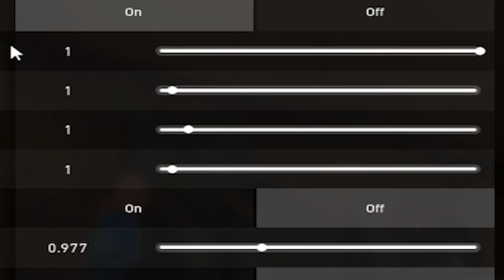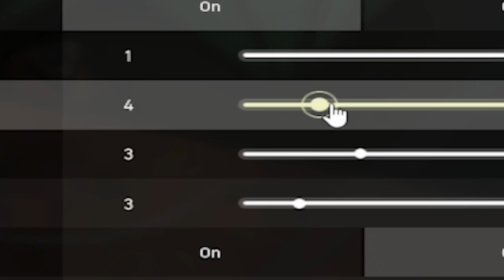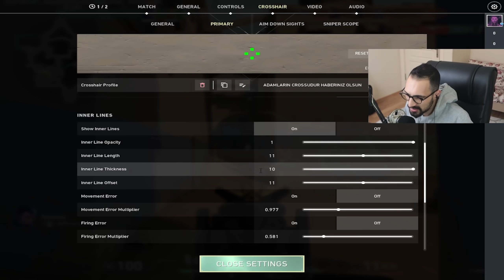Valorant Ama Her Öldüğümde Crosshair Büyür..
Konnichiwa ve bugün sizlerle birlikte Valorant Fakat Her Öldüğümde Crosshair Büyüyor. Evet konnichiwa Valorant videosu yaptı :D Valorantta crosshair ayarı en yüksek bu şekilde yapılıyor. Umarım izlediğiniz video hoşunuza gitmiştir. Begendiyseniz beğenmeyi unutmayın.

• Sizler için videoları elimden geldiğince çok vakit ayırmaya,
kaliteyi yüksek tutmaya çalışıyorum. •
• Sizlerde bir BEĞENİ ve YORUM atarak destek olabilirsiniz. •

Valorant Fakat Her Öldüğümde Crosshair Büyür..

  İyi Seyirler
• Konnichiwa •